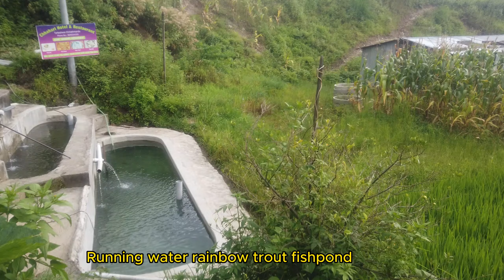Family visit|| Rainbow trout fish at Tarkeshwor||Chhahari Hotel and Restaurent